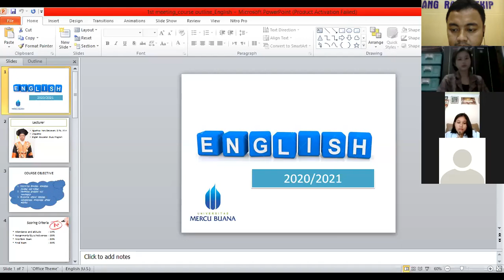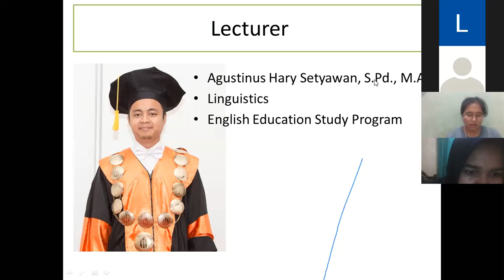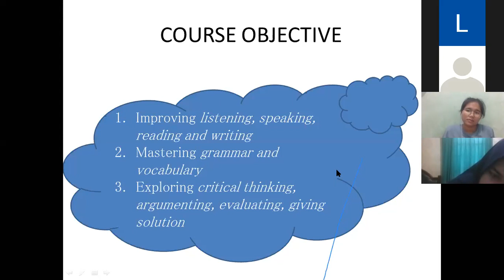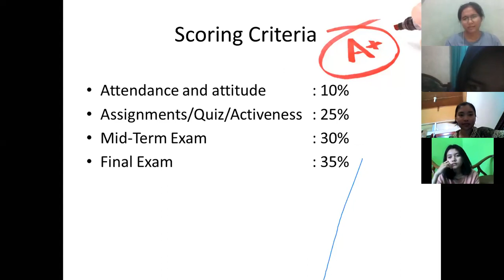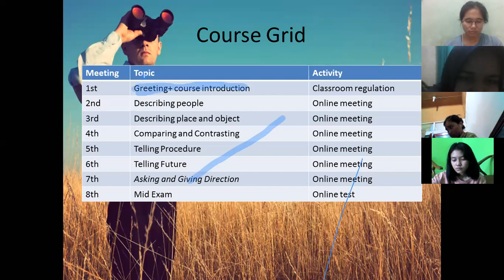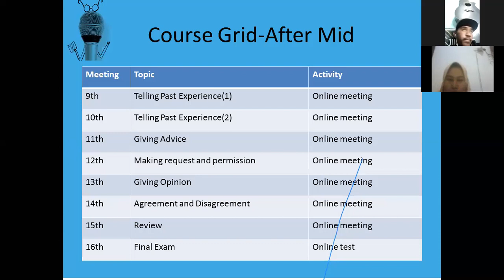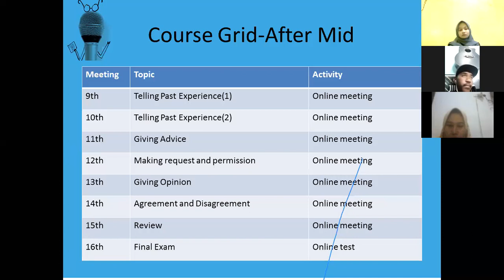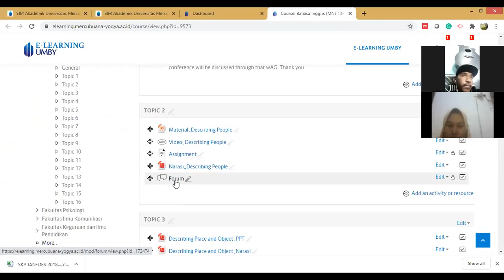Bahasa Inggris 13F1 MNJ1 Classroom regulation